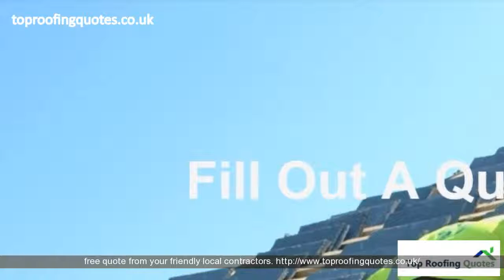Roofers Brixton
Roofers Brixton, carried out by professional roofers Brixton. For a new roof, damage repairs, leaks and all roofing related services.